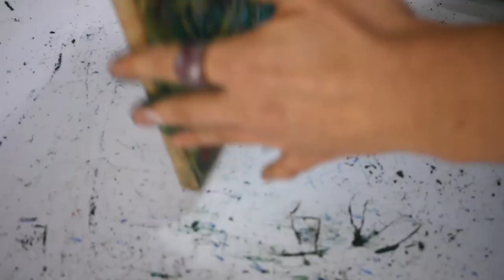Portrait wood carving - Mahatma Gandhi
00:00 Set wood
00:07 Pocket Carving
01:04 Bit change
01:11 V bit Carving
02:57 Cutting Crayon
04:55 Crayon Melting
07:03 Scraping
10:56 Mahatma Gandhi